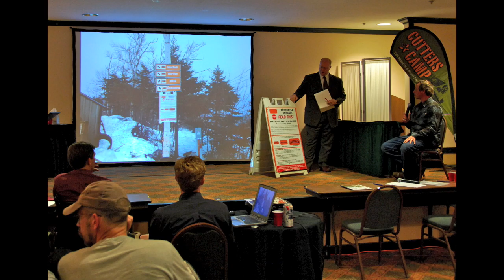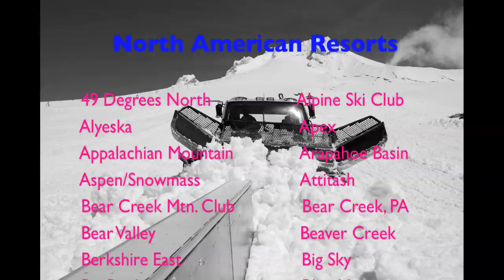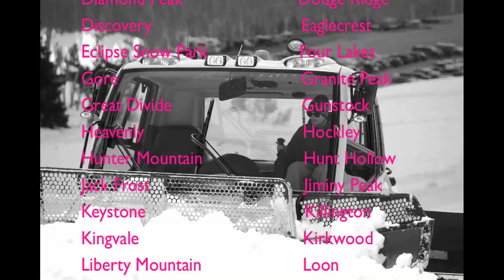Cutter's Camp 2010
SAM Magazine partners with Timberline Lodge, Mt. Hood Oregon and Carinthia, Mt. Snow Vermont to host East and West Cutter's Camp each year. Cutter's Camp gathers terrain park managers, designers, cutters, athletes and the like for 5 days to spend time discussing the design, building, maintenance, management, marketing and safety of terrain parks.

Cutter's Camp is the only ski industry event of its kind. Its mission is to foster discussion with others in your field, share best practices and feel inspired to run safe and successful parks.